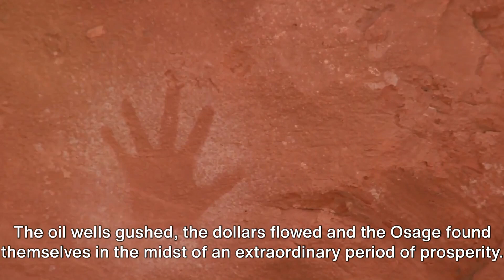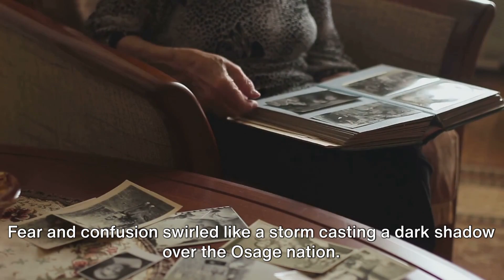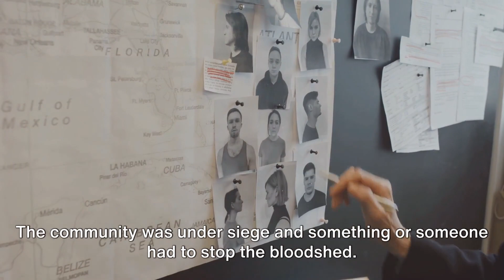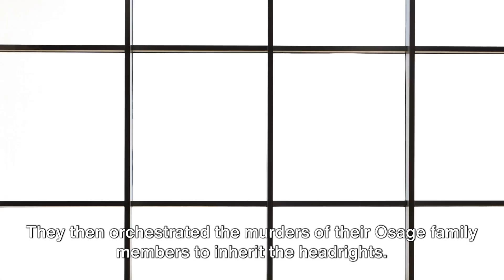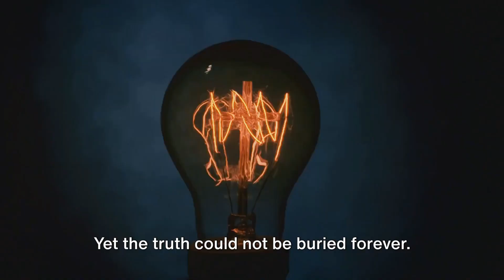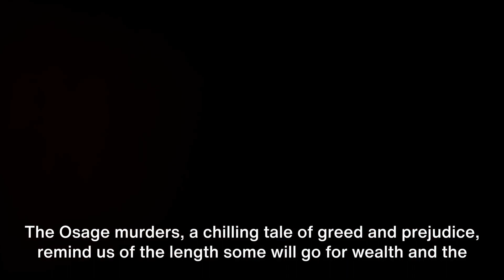Killers of the Flower Moon: The Osage Murders and the Birth of the FBI - A Historical Deep Dive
"Step into the shocking and often overlooked chapter of American history: the Osage murders and the consequential formation of the modern FBI. Based on the best-selling book 'Killers of the Flower Moon,' this video uncovers the layers of intrigue, prejudice, and greed that led to the exploitation and murder of the Osage Nation in the early 20th century. As oil wealth brought prosperity, it also attracted a sinister web of deceit. Don't miss this deep dive into a mystery that eventually gave birth to the Federal Bureau of Investigation.